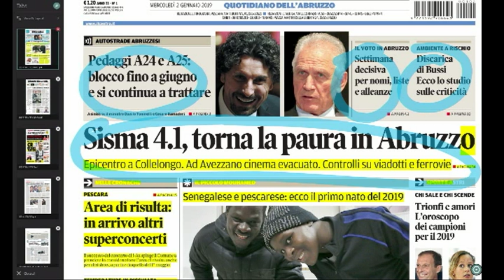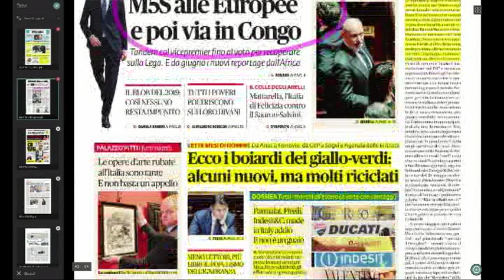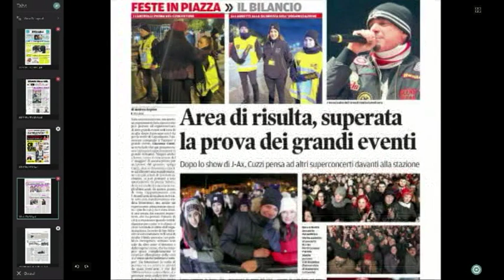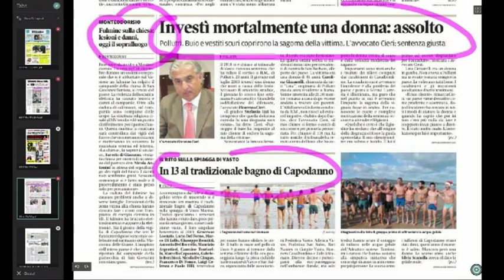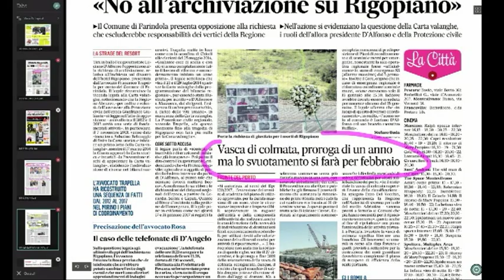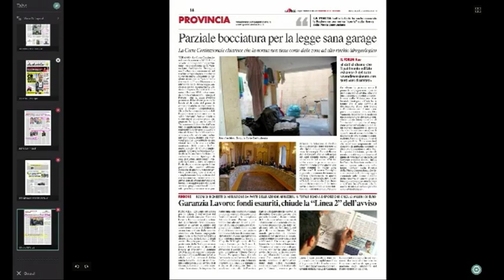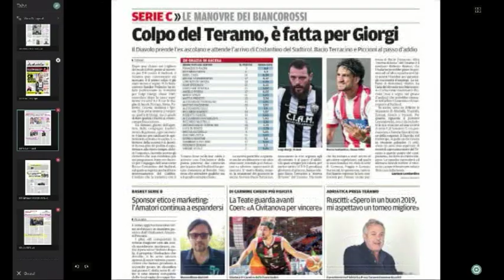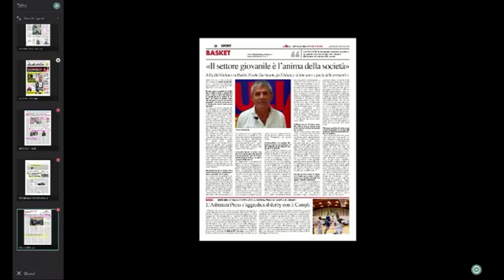Mattino 6 rassegna stampa di mercoledì 2 gennaio 2019